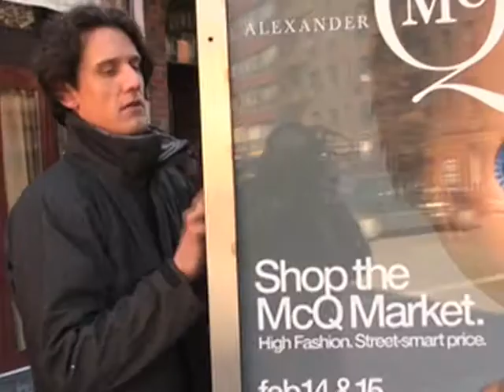Arte vs. publicidad: artista busca embellecer Nueva York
Encontró un soporte original para exponer su Arte. Destornillador en la mano, este artista de Nueva York descuelga las publicidades exhibidas en cabinas telefónicas y las reemplaza por sus propias creaciones. Un informe de AFPTV.